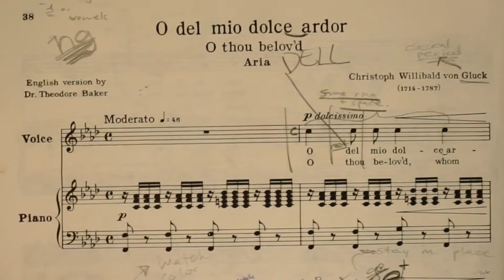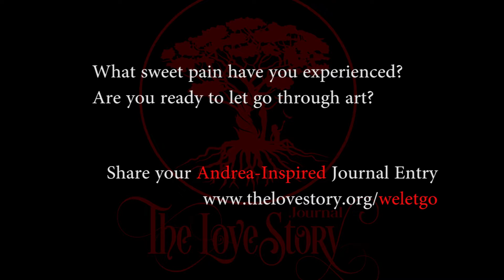Andrea Saenz behind Dolce Ardor [Preview]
Andrea Seanz, singer, songwriter, actress and producer, shares moments of deep sorrow that have inspired her to combine classic opera with trip hop. Her art of letting go is through fusing acting, singing and video production together in classic and futurist expression. Inspired by Tool, Alex Grey and Wayne Dyer, Andrea was able to project certain traumatic childhood events into Dolce Ardor, which translates into "sweet pain."

Credits:
Producer, Interviewer, Editor: Mingjie Zhai
Camera: Monica Dziak
Clips: Dolce Ardor courtesy of Andrea Saenz and DTO